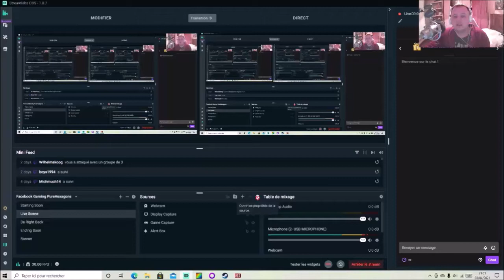[FR] Evil Genius 2 World Domination - Ivan le Rouge #4